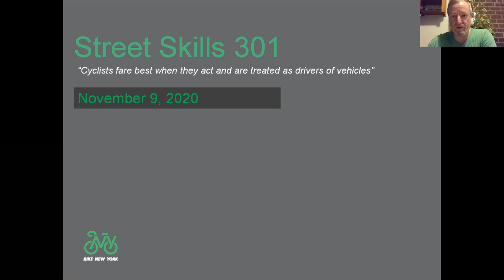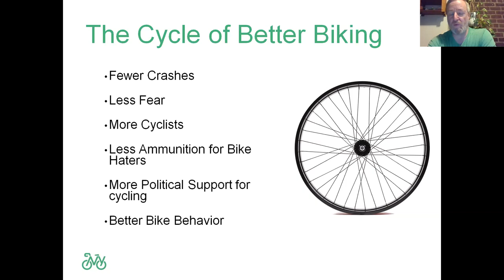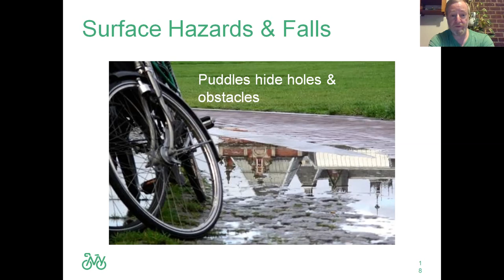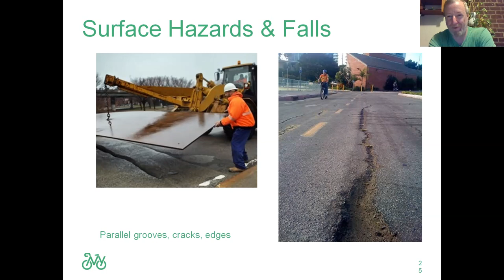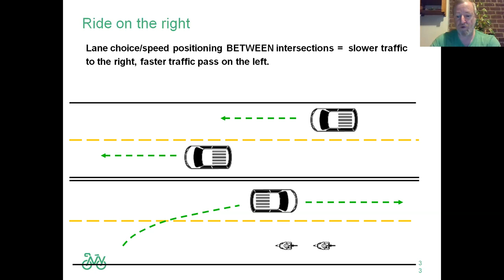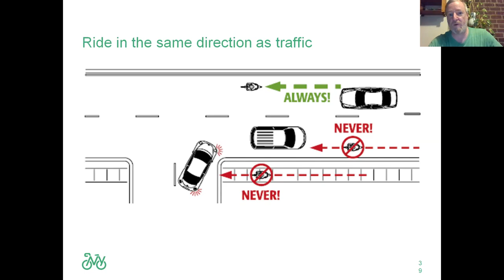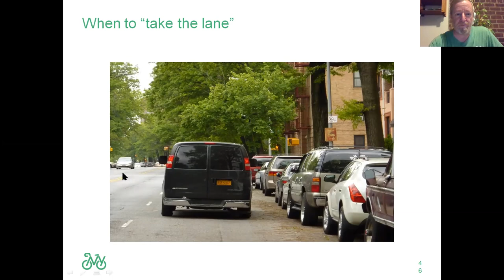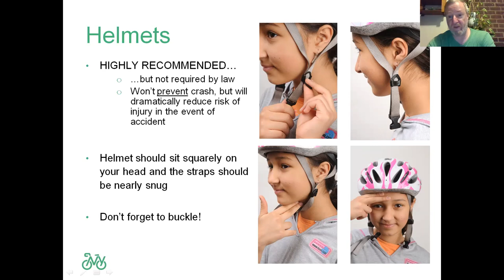Street Skills: Rules of the Road Virtual Class — November 2020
Are you interested in taking your city rides from paths and parks to the streets, but want a better understanding of where you belong on the road and how to conduct yourself when you’re on it? Our Street Skills Class was made for cyclists like you! In this session, instructor Rich Conroy talks savvy tips and tricks to ensure that you stay visible, predictable, assertive and courteous while riding on the street.

Read more about our free bike education classes and sign up for future sessions